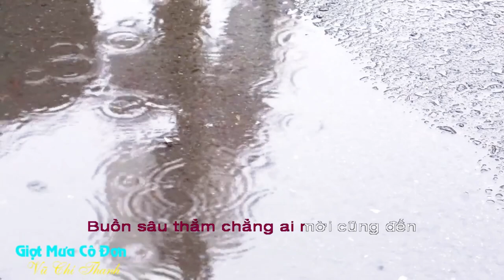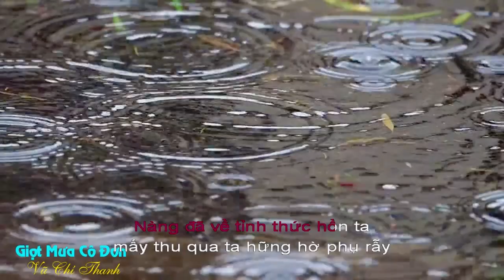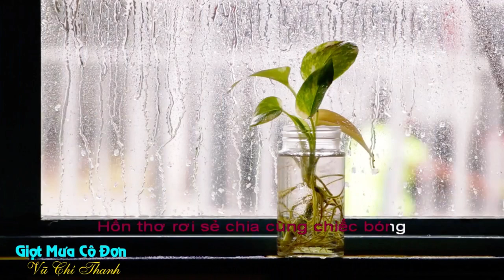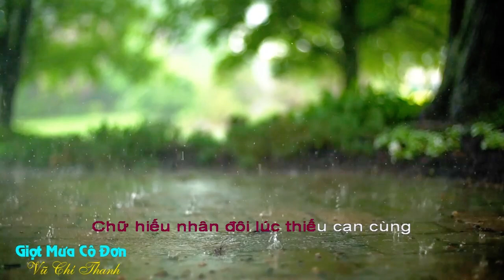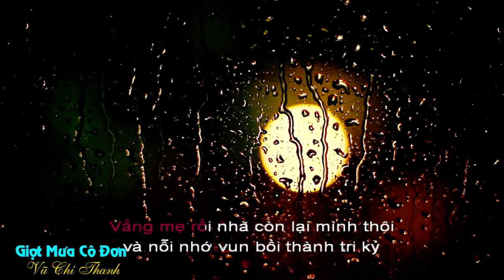Tân Cổ : GIỌT MƯA CÔ ĐƠN/ ST&TB: Vũ Chí Thanh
Phân cảnh nội dung
00:00 Nhạc
01:45 Vọng cổ
03:20 Nhạc
04:37 Câu 5
05:45 Nhạc
07:02 Câu 6
08:16 Hết -Tạm biệt
Giúp mình đạt 10..000sub, mình viết và hát nhiều bài hay hơn
GIỌT MƯA CÔ ĐƠN
ST&TB: Vũ Chí Thanh
Nhạc
Đã lâu rồi ta chẳng dám làm thơ
Sợ mộng mơ đưa ta vào ảo mộng
Nàng dễ thương sợ hồn thơ xao động
Nhìn lá rơi hoài vọng thuở xuân thời
Có những chiều hồn lắng đọng chơi vơi
Buồn sâu thẳm chẳng ai mời cũng đến
Đó là lúc tâm hồn trôi lơ đễnh
Bóng cô đơn vô bến đọng tâm hồn
Nhìn chiếc lá thu bay nhe nhàng  qua song cửa ta ngỡ hồn thơ vật vờ tỉnh giấc theo những  hạt mưa rơi  trăn trở trước hiên nhà….
Hình dáng nàng thơ trong sáng ngọc ngà….
Chiều lao xao gió tàn thu thổi muộn ráng đỏ chân trời rủ hoàng hôn xuống xa xa.
Nàng đã về tỉnh thức hồn ta mấy thu qua ta hững hờ phụ rẫy
ta yếu mềm trước  dáng liễu nàng thơ  bỏ nàng  bơ vơ đã mấy thu tàn...
Nhạc
Xám mây chiều rơi xuống giọt lệ tiên
Hòa hồn ta  chơi vơi chiều gió lộng
giọt nước  trong lệ lòng ta vẩn đục
Nợ hiếu nhân còn chăng ước cạn cùng
gió thét gào thành khúc nhạc ngân rung
Hồn thơ rơi  sẻ chia cùng chiếc bóng
Nỗi niềm riêng cô phòng ai xao động
Suốt canh thâu  năm tháng...chỉ riêng mình...
Câu 5
Từng hạt mưa sa với cung sầu tí tách rơi ngoài hiên xa cách thân tình….
Cô phòng mỗi mình ta một bóng một hình….
Nhớ mấy thu qua cũng vào mưa cuối hạ mẹ già chờ đợi ta phiêu lãng phương xa
Gió mưa rơi đều rộn rã hoan ca ngày sum hợp một nhà vui bất tận
Chiều nay mưa dài thêm ân hận  mưa ngoài sân hay mưa tận  trong lòng…..
Nhạc
Chiều nay trời trút những giọt lệ tiên
Lòng ta cũng hòa chung miền cảm xúc
Giọt mưa trong lệ lòng ta vẩn đục
Chữ hiếu nhân đôi lúc thiếu cạn cùng
Ta lại về với thơ thẩn ngân rung
Trải lòng thơ sẻ chia cùng chiếc bóng
Nỗi niềm riêng biết cô phòng xao động
Hay mình ta hy vọng...với riêng mình...
Câu 6
Trận mưa chiều trăn trở lòng ta rơi giọt  mặn chan hòa  xao xác
Mưa cô đơn hoàng hôn rơi từng hạt lạnh ngoài trời lạnh cả trái tim côi
Vắng mẹ rồi nhà còn lại  mình thôi và nỗi nhớ vun bồi thành  tri kỷ
Mưa cứ dài nỗi niềm vơi sao phỉ từng giọt cô đơn chung thủy với cung sầu….
Nàng thơ lại về trở thức đêm sâu hòa nỗi nhớ thành từng câu tâm sự
Mưa rơi mưa đến canh dài niềm riêng tháng ngày gột rửa không nguôi